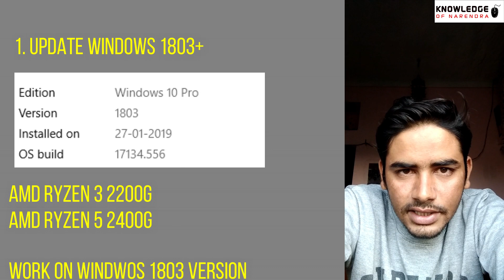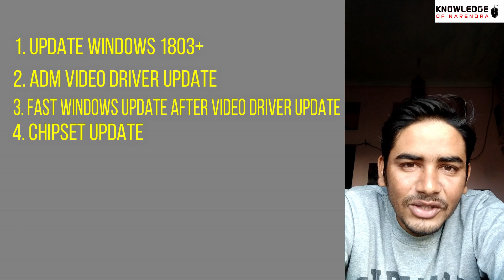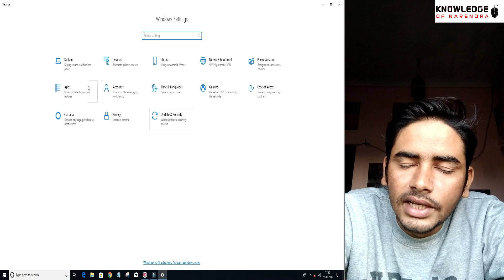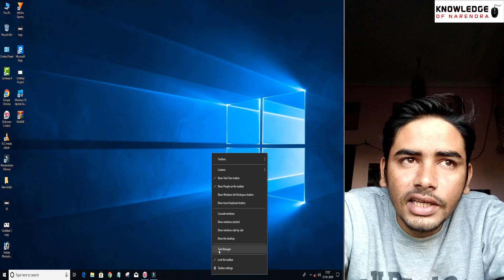Ryzen 3 2200g vega graphics not working on Windows 10. How Fix Problem.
Is Video Main Aap Ko Yah Janakari Dene Ja Raha Hu.Agar Aap Ka ADM APU Processors  Ryzen 3 2200G v Ryzen 5 2400G Ka Vega Graphics Computer show nhi kar raha.
ya working nhi kar raha hai.
to is problem kaise solve kar sakate hai.
Vega graphics not working on Windows 10 Reason.
1.This Vega Graphics Support only  Windows 1803+ Version.
2.Fast Update Windows After Update Video Driver. ADM Site
3. Note- Not Disable Windows Auto update Setting.
4.Update Bios.
6.Check PC Heath
7. Chipset  Update.
Agar yah sabhi tips use karne ke baad bhi agar aap ka  Vega Graphics nhi raha raha hai
aap mujhe comment  kare.
Ryzen 3 2200G Vega Graphics Drivers not Support
ADM Integrated Graphics Not Working on Windows 10